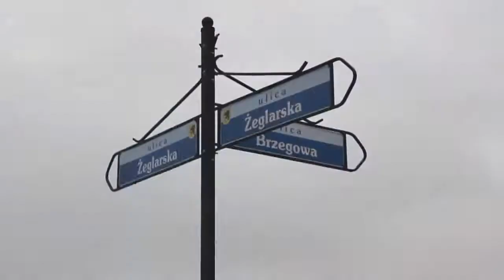Remont mostu na ul. Brzegowej w Szczecinku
iszczecinek.pl Miejski Portal Informacyjny
wiadomości, ogłoszenia, wydarzenia, informacje, zdjęcia, wideo, kino